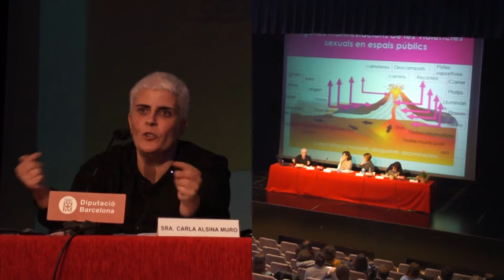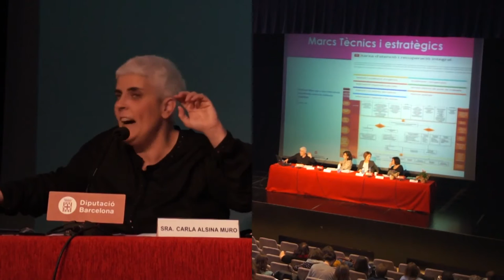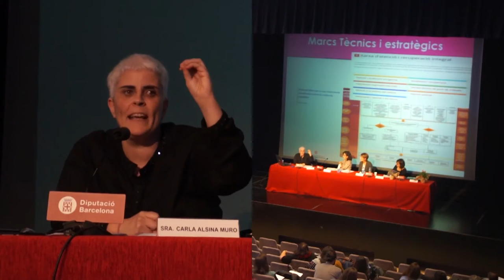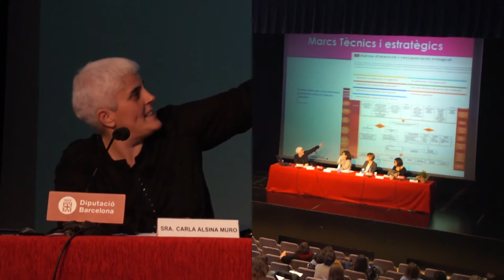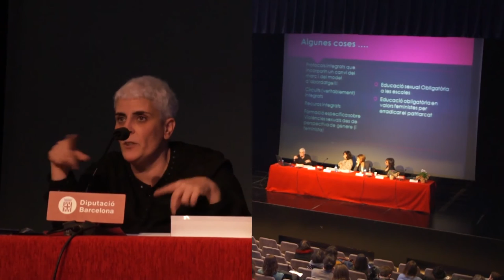Las violencias sexuales en los espacios públicos - MESA REDONDA (tercera parte)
Desde Creación Positiva, el 11 de noviembre del 2016, propusimos la jornada formativa: "Las violencias sexuales en los espacios públicos" con el objetivo de crear un espacio de reflexión conjunta para el abordaje de esta manifestación de las violencias machistas que a menudo es insuficientemente visibilizada, hacer visible esta expresión de las violencias machistas y compartir estrategias para su abordaje con los diferentes actores sociales.

Cerramos la mesa redonda 'Reflexiones feministas sobre las violencias sexuales en Cataluña' con la ponencia 'Reflexiones sobre las políticas e iniciativas que abordan las violencias sexuales' a cargo de Montse Pineda Lorenzo. Coordinadora de Incidencia Política de Creación Positiva.